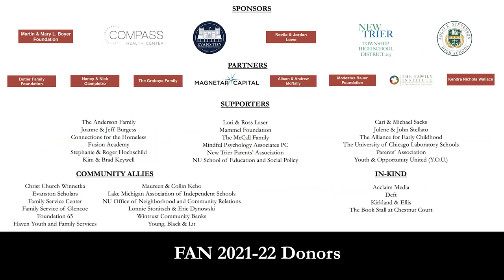Juliette Kayyem and Gretchen Rubin: The Devil Never Sleeps: Learning to Live in an Age of Disasters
The future may still be unpredictable, but nowadays, disasters are not. We live in a time of constant, consistent catastrophe, where things more often go wrong than they go right. So why do we still fumble when disaster hits? Why are we always one step behind? In The Devil Never Sleeps: Learning to Live in an Age of Disasters, Juliette Kayyem, faculty chair of the Homeland Security and Security and Global Health Projects at Harvard’s Kennedy School of Government, lays the groundwork for a new approach to dealing with disasters.

Presenting the basic themes of crisis management, Prof. Kayyem offers a new framework to anticipate the “devil’s” inevitable return, highlighting the leadership deficiencies organizations need to overcome and the forward-thinking they need to harness to navigate crises effectively and efficiently. Filled with personal anecdotes and real-life examples from natural disasters like the California wildfires to man-made ones like the Boeing 737 MAX crisis, The Devil Never Sleeps is a guide for governments, businesses, and individuals alike on how to alter our thinking so that we can develop effective strategies in the face of perpetual catastrophe.

A CNN national security analyst, Pulitzer Prize finalist, and contributor for The Atlantic and Boston’s local NPR station, WGBH, Prof. Kayyem also advises governors, mayors, and corporations on crisis management, especially throughout the COVID-19 response. Previously, she served as President Obama’s Assistant Secretary at the Department of Homeland Security.

Prof. Kayyem will be in conversation with Gretchen Rubin, five-time New York Times bestselling author, award-winning podcaster, speaker, and creator of the Four Tendencies framework.